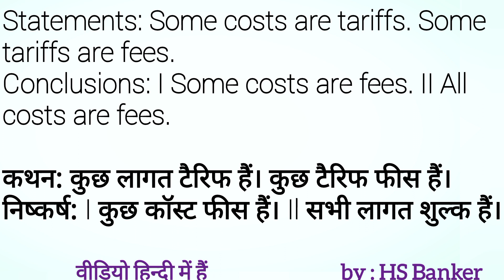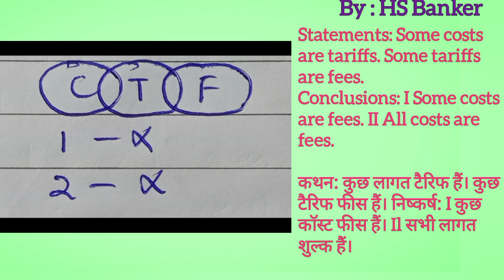Statements: Some costs are tariffs. Some tariffs are fees. Conclusions: Some costs are fees. Il All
Statements:
Some costs are tariffs.
Some tariffs are fees. ,

Conclusions:
Some costs are fees.
 Il All costs are fees.,

कथन:
 कुछ लागत टैरिफ हैं।
कुछ टैरिफ फीस हैं। ,

निष्कर्षः
। कुछ कॉस्ट फीस हैं।
॥ सभी लागत शुल्क हैं।